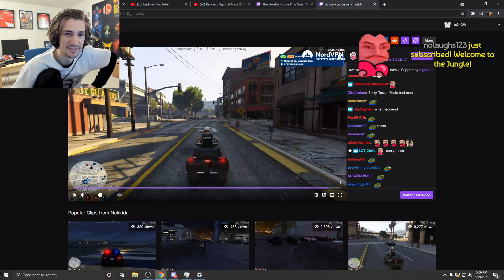XQC REACTS TO dundee REACTING TO HIS Lamborghini | GTA 5 RP NoPixel 3.0